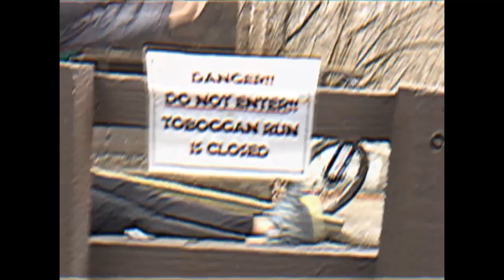Biking the Social Distance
In this minor fifth entry into the "Pretentious VHS Aesthetic" cinematic universe, Stephen Fortney takes his turn behind the camera as Addison, Ben, Declan, Nathan and he take the COVID-19 infested world by storm on their mountain bikes!

Credits:
Ben Ackley
Declan Cady
Nathan Madery
Addison Soule
Stephen Fortney (Videographer)

Soundtrack:
Death // Grapetooth